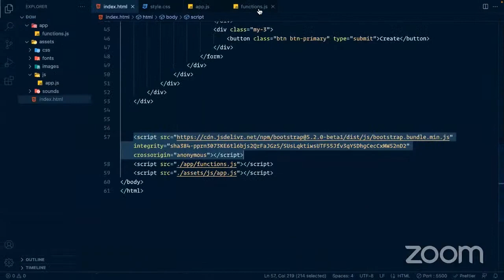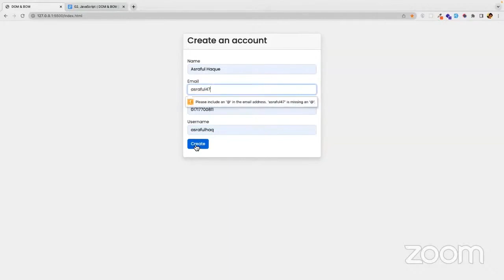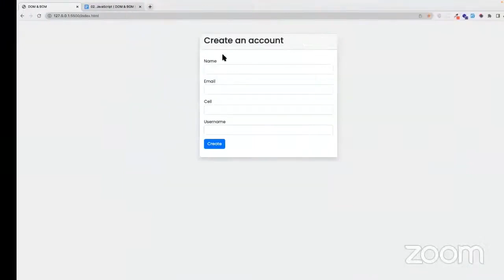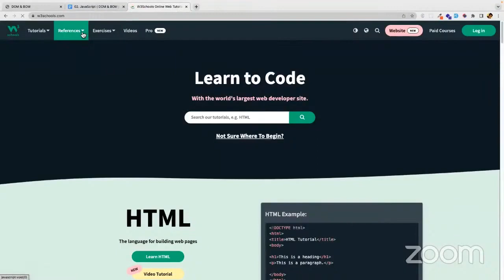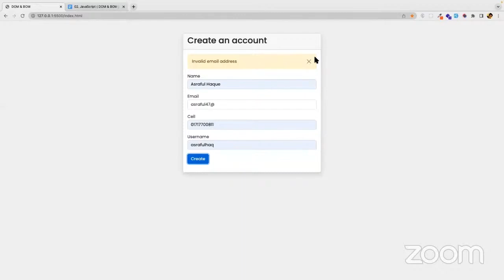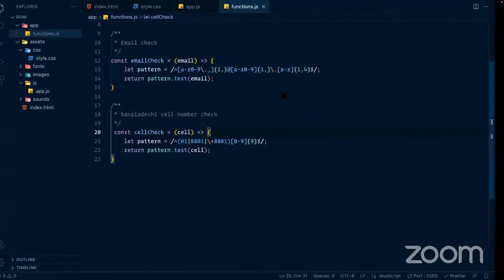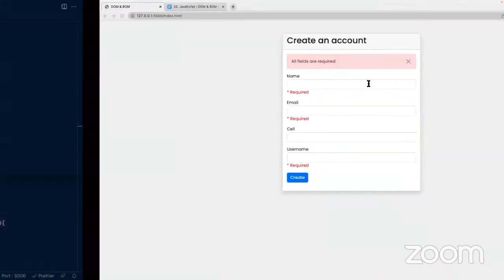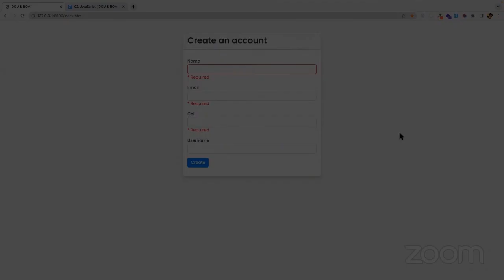JavaScript Live Class 15 part 2 | JavaScript Project || Sorobindu